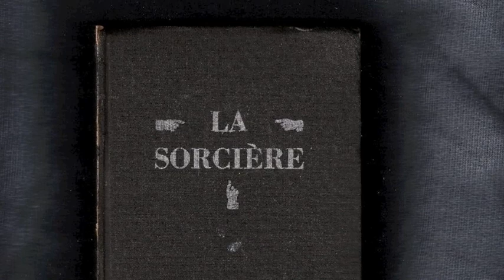J'écoute tes silences ###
La guitare et la flûte sont de Renard Gris.
Je ne sais pas pourquoi.